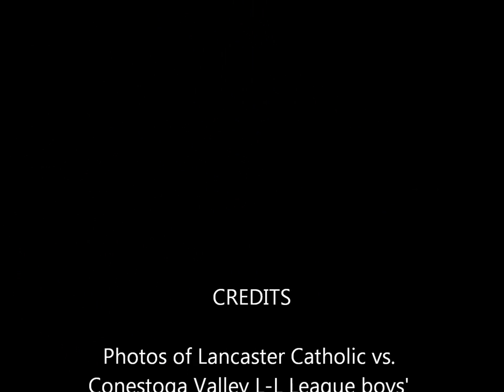Slideshow: CV at Lancaster Catholic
Slideshow photos from Lancaster Catholic's 55-47 win over Conestoga Valley in a league quarterfinal game on 2-14-12.